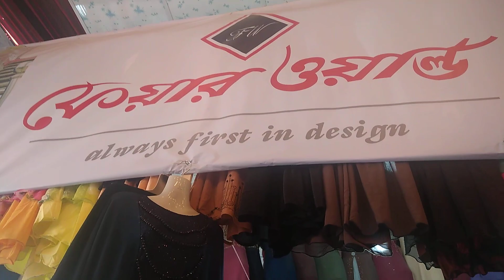DITF 2⃣0⃣1⃣9⃣বানিজ্য মেলা থেকে কম দামে পার্টি বোরকা কালেকশন